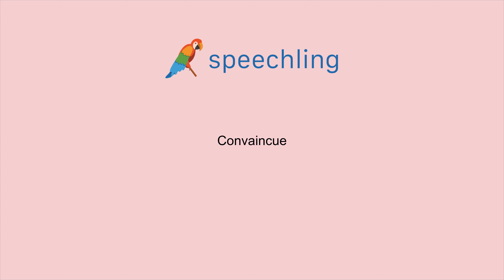프랑스어로 "긍정적인" 말하는 법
남자 목소리 :
Convaincu

여성 목소리 :
Convaincue

남성 음성 번역 :
긍정적인

여성 음성 번역 :
긍정적인